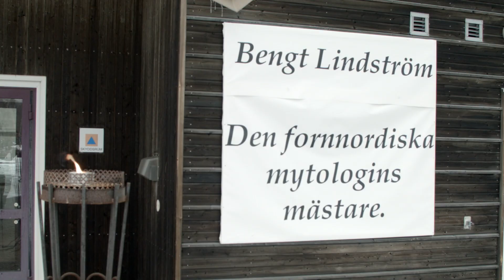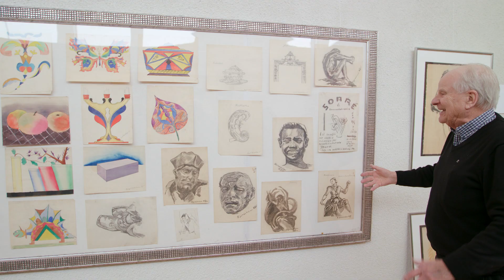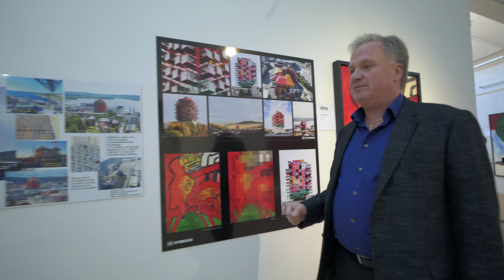Bengt Lindstrom Vernissage